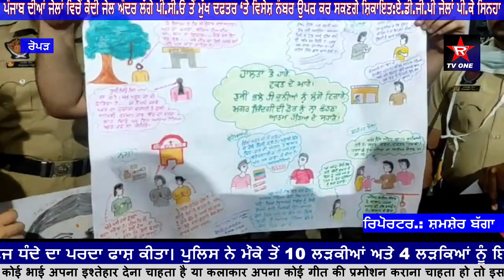ਪੰਜਾਬ ਦੀਆਂ ਜੇਲਾਂ ਵਿਚੋਂ ਕੈਦੀ ਜੇਲ ਅੰਦਰ ਲੱਗੇ ਪੀ.ਸੀ.ਓ ਤੋਂ ਮੁੱਖ ਦਫਤਰ ‘ਤੇ ਵਿਸੇਸ਼ ਨੰਬਰ ਉਪਰ ਕਰ ਸਕਣਗੇ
ਪੰਜਾਬ ਦੀਆਂ ਜੇਲਾਂ ਵਿਚੋਂ ਕੈਦੀ ਜੇਲ ਅੰਦਰ ਲੱਗੇ ਪੀ.ਸੀ.ਓ ਤੋਂ ਮੁੱਖ ਦਫਤਰ ‘ਤੇ ਵਿਸੇਸ਼ ਨੰਬਰ ਉਪਰ ਕਰ ਸਕਣਗੇ ਸ਼ਿਕਾਇਤ:ਏ.ਡੀ.ਜੀ.ਪੀ ਜੇਲਾਂ ਪੀ.ਕੇ ਸਿਨਹਾ